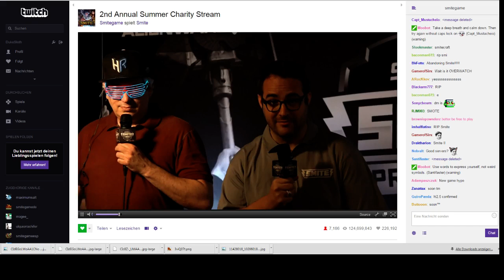HiRez new game tease from charity stream - Paladins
Tease from HiRez new game, announced on the Smite Charity stream by HiRezErez. Possibly global agenda? Obviously some kind of shooter, potentially a MOBA shooter, seems to bear some similarities to Overwatch and Battleborn.

Facebook (only checking this occasionally)